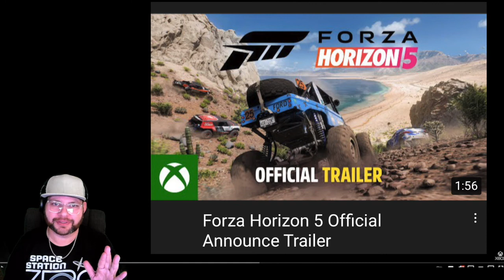Forza Horizon 5 🛸 Looks fun! I gotta go play 4 now 🙄😂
Hello all. Today I'm doing my first Game Trailer reaction. Forza Horizon 5

From Xbox